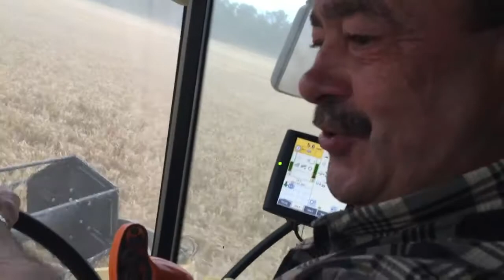Михаил Кожухов на комбайне в Ставроолье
Видео Михаила Кожухова